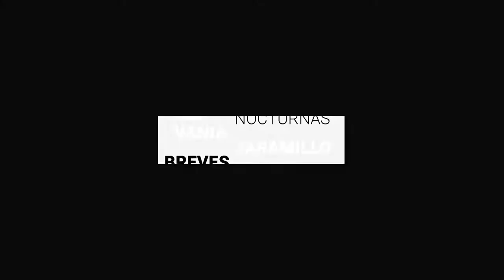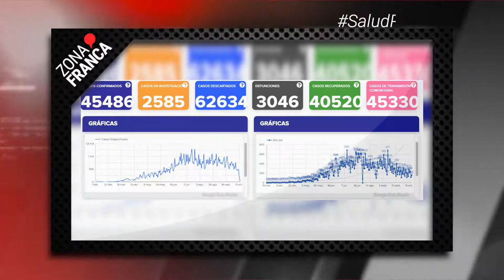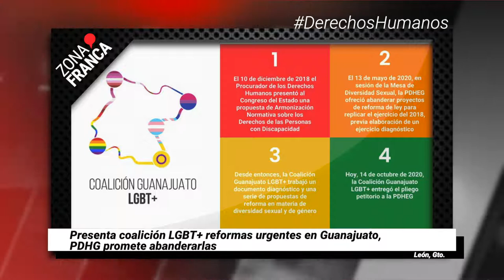Quedan en Guanajuato 1 mil 464 casos activos de COVID-19 | Breves de la Zona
- Presenta coalición LGBT+ reformas urgentes en Guanajuato, PDHG promete abanderarlas.
- Niegan entrada a dueños de palcos del Estadio León; presentarán denuncia por despojo.
- Quedan en Guanajuato 1 mil 464 casos activos de COVID-19.